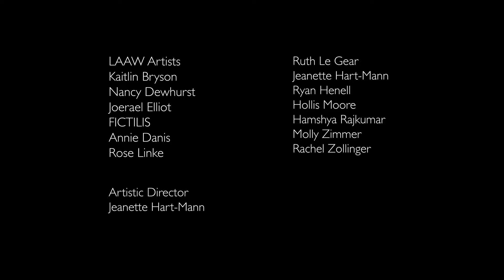Tributaries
Land Arts of the American West [LAAW] artists, in collaboration with the Santa Fe Art Institute and Water Rights Residents, will present a one night participatory event where Water itself has rights as a living organism. Through the creation of a visual and interactive performance these artists will investigate how water sinuously cycles from place to place and hand to hand. We invite the public to participate in our performance on Thursday, December 15, 2016, 7pm-9pm to exchange their stories about water.

Artists:
Kaitlin Bryson
Nancy Dewhurst
Joerael Elliott
FICTILIS
Annie Danis
Rose Linke
Ruth Le Gear
Jeanette Hart-mann
Ryan Henel
Hollis Moore
Hamshya Rajkumar
Molly Zimmer
Rachel Zollinger

Artistic Director: Jeanette Hart-Mann

Land Arts of the American West: to inspire and support environmentally and socially engaged art practices through field-based bioregional teaching, collective learning, interdisciplinary research, community collaboration, and creative forms of publication and exhibition.

Santa Fe Art Institute (SFAI) is a cultural organization that seeks to address a critical question: how can SFAI cultivate creative practices (from fine art to design to urban planning and beyond), engage with diverse communities, and address the most pressing social issues of our time?

For further information about Land Arts of the American West & Santa Fe Art Institute: